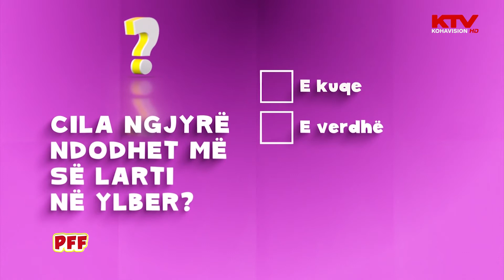Cila ngjyrë ndodhet më së larti në ylber?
Kuiz: Cila ngjyrë ndodhet më së larti në ylber?